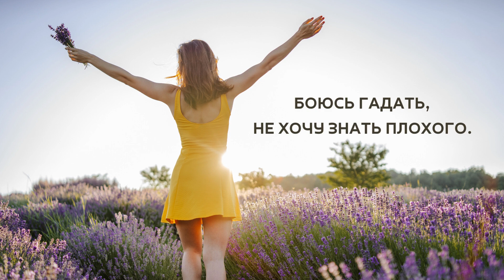Астролог Павсекакий: Боюсь гадать, не хочу знать плохого.